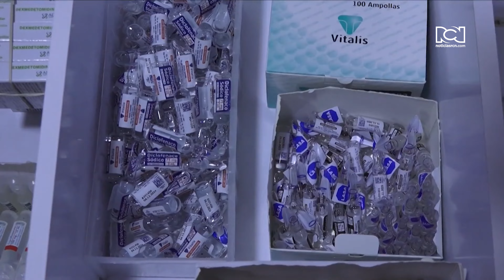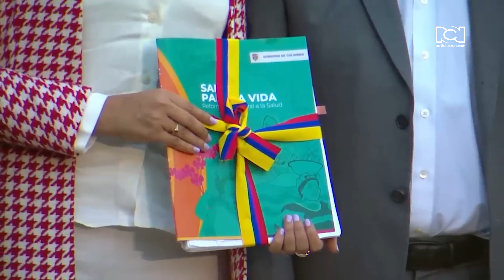Carolina Corcho defiende la reforma la salud de Petro y habla de su futuro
NoticiasRCN | ¿Qué opina del debate de la reforma a salud una de sus artífices? La exministra Carolina Corcho habla en exclusiva con Noticias RCN sobre el polémico proyecto del Gobierno Petro y de su futuro.